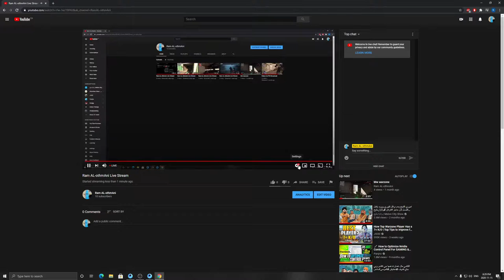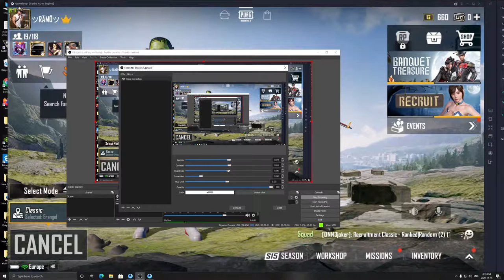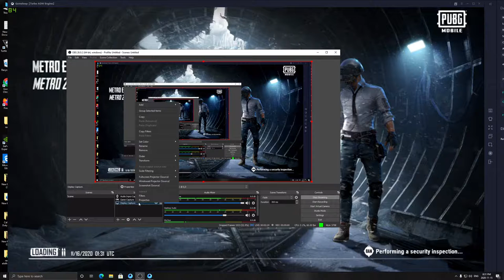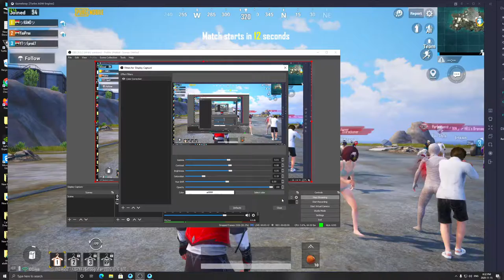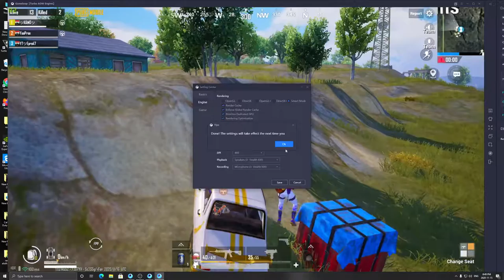Ram AL-othmAni Live Stream